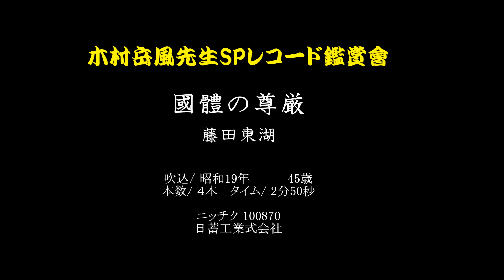45【木村岳風】国体の尊厳／藤田東湖 ニッチク